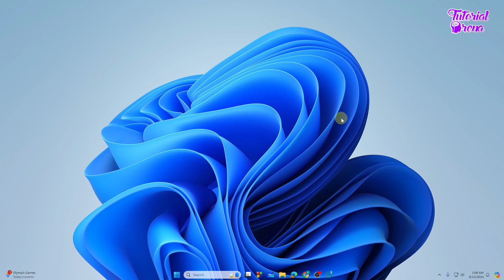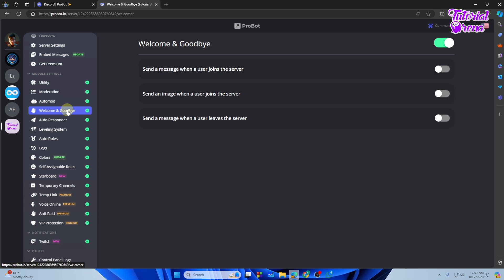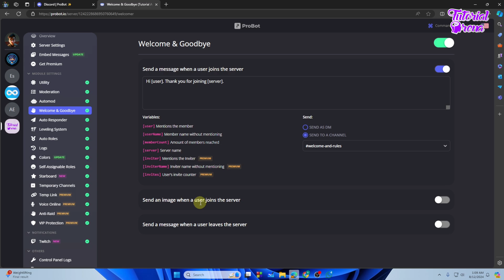How to Add Welcome Bot to Discord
Hey Everyone, Welcome to Tutorial Arena! In this video, I'm going to Show you how to add welcome bot to discord.

Make sure to comment down if this method works so that everyone else can know!